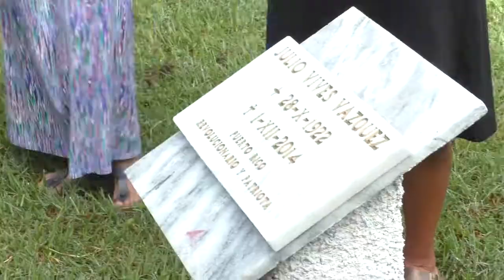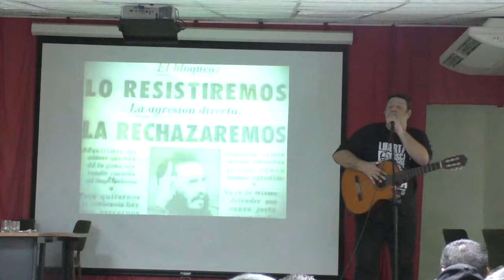XXVl Brigada puertorriqueña ¨Juan Rius Rivera¨, de solidaridad con Cuba.